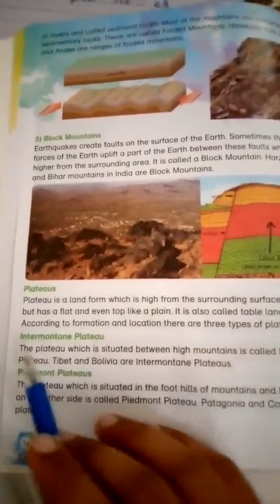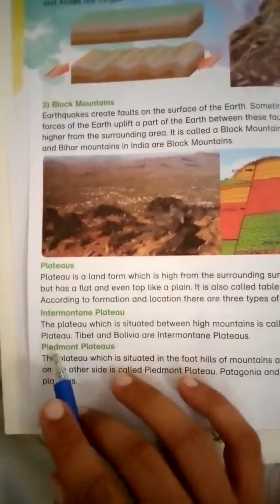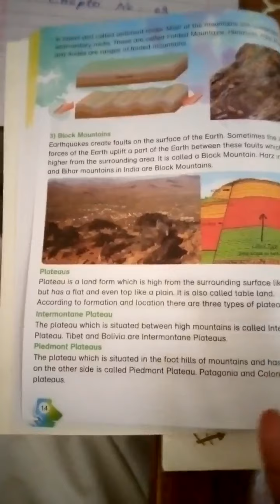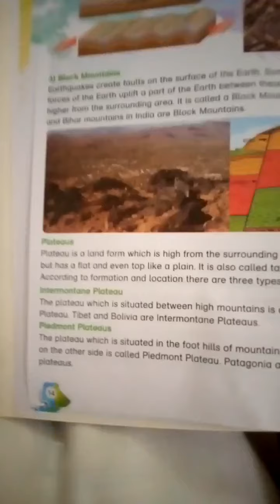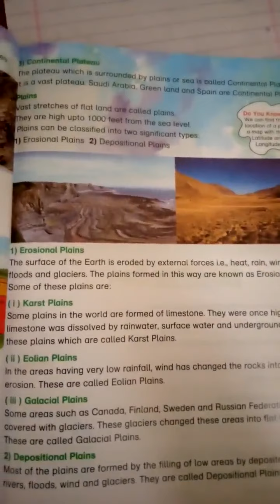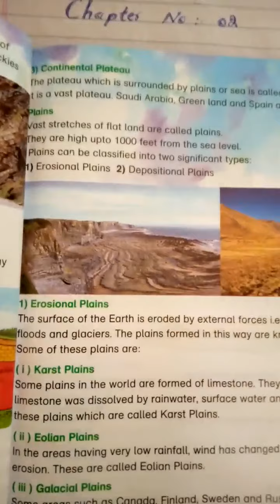Class 6th Social Lecture 13